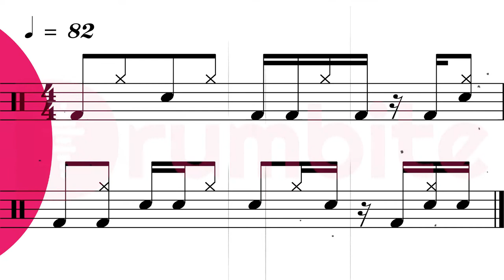Red Hot Chili Peppers - We Turn Red Drum Beat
Here's the main drum beat in the song We Turn Red by Red Hot Chili Peppers (released in 2016), played by Chad Smith.